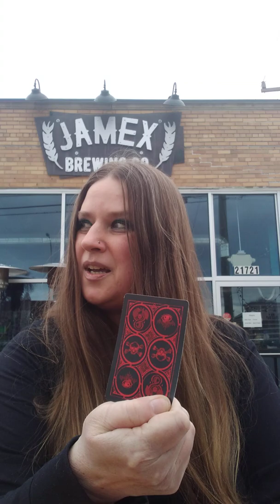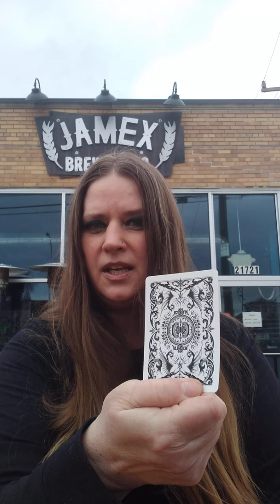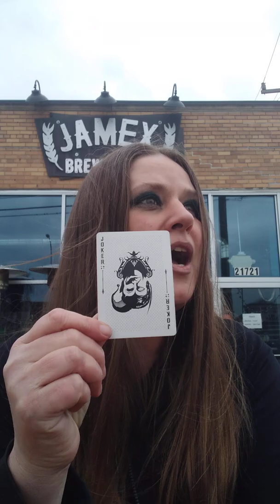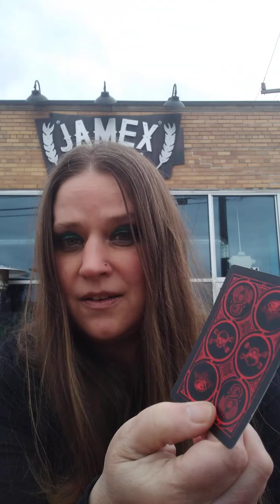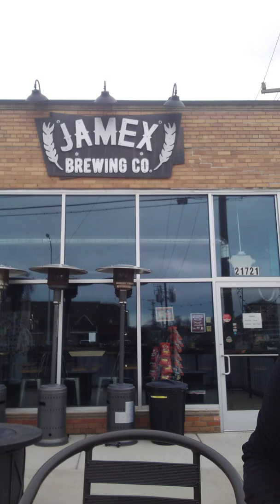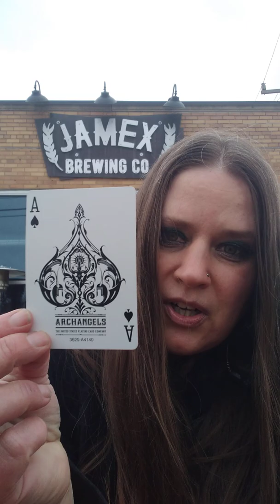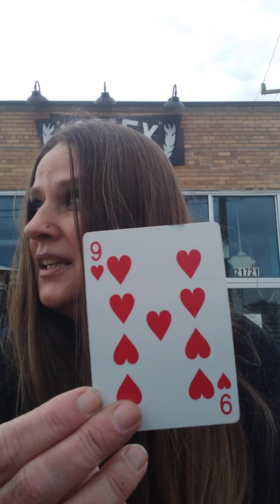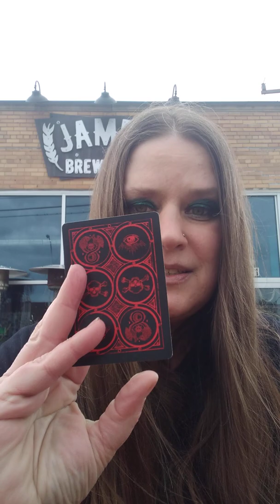Gemini Wild Card Read🃏Destination Unknown💥🚀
This reading is timeless. You find the message when you're ready to hear it. This message may resonate with anyone who has strong Gemini placements... Sun☀️Moon🌙Rising ⬆️Venus♀️North Node✨

I love doing these Wild Card Reads out on the streets where anything can happen and life brings its own synchronicities into the mix. The Wild Card Reads will continue to be a signature reading series here at Broad Coven. I hope you dig 'em as much as I enjoy doin' 'em.

1-Hour Readings for $50

Cheers!